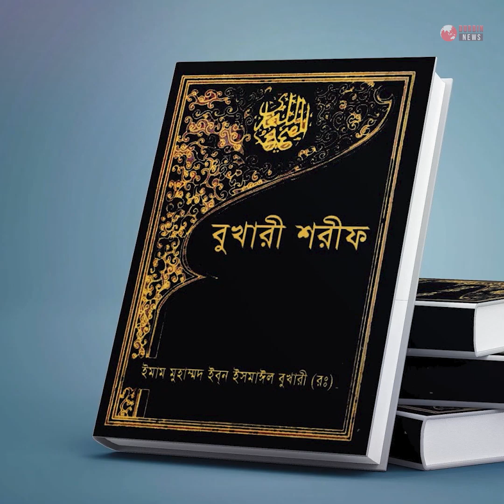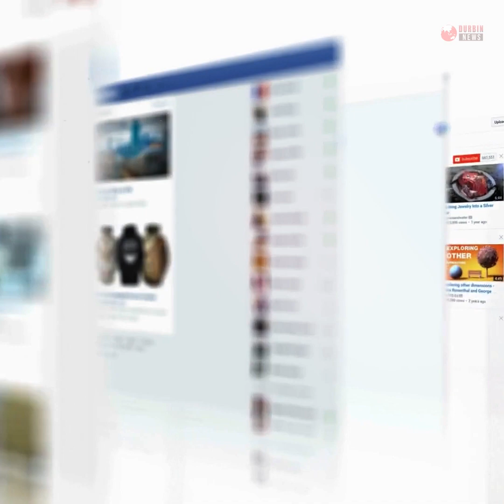কেয়ামতের আগেই ফোরাত নদীতে সোনার পাহাড় দেখা যাচ্ছে । Durbin News